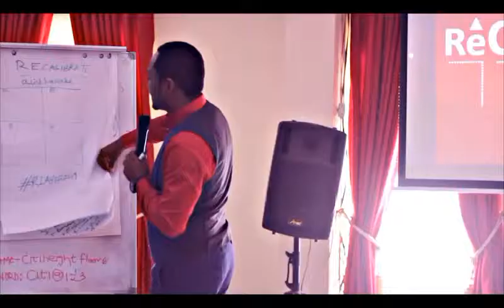Dr Shogo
RECALIBRATE